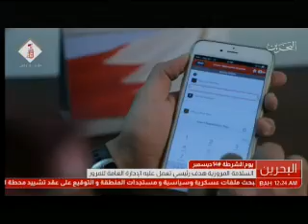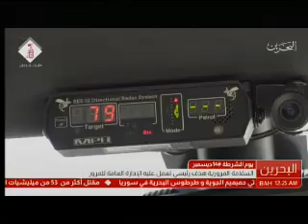تقرير السلامة المرورية هدف رئيس تعمل عليه الإدارة العامة للمرورBahrain #